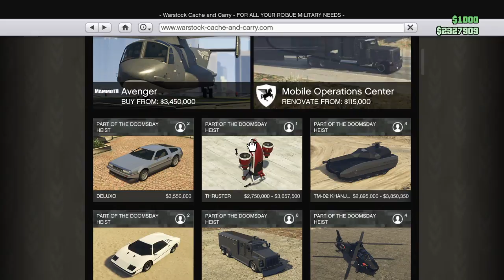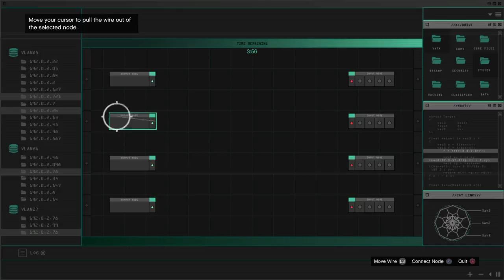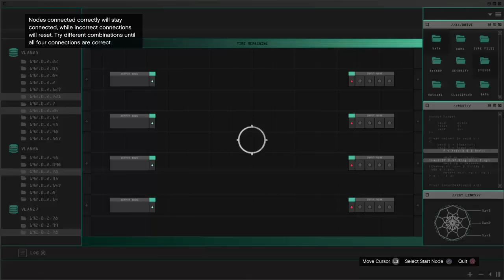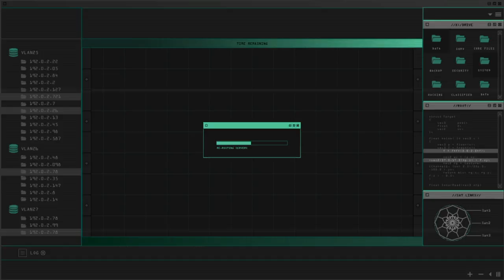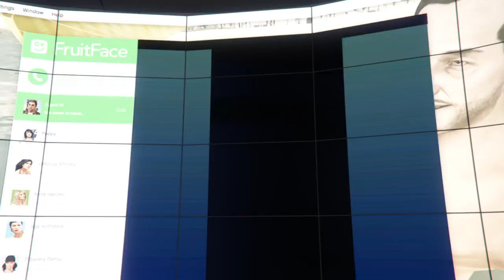D1 GTA V: Shaking Sinatra's Hand Ep1